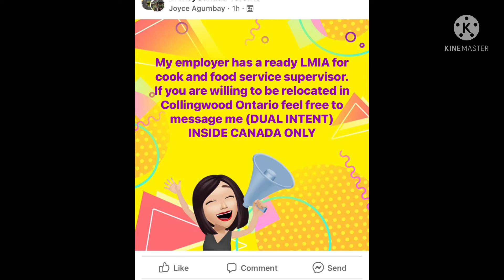LMIA AVAILABLE FOR COOK AND FOOD SERVICE SUPERVISOR | INSIDE CANADA ONLY | DUAL INTENT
Inside canada only po. Pakimessage nalang po yun name na naka post Salamat